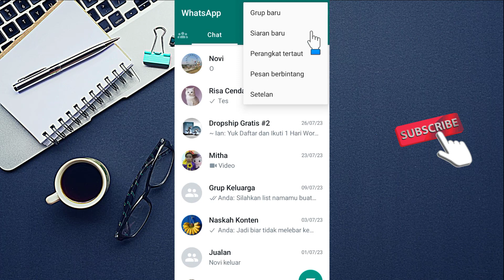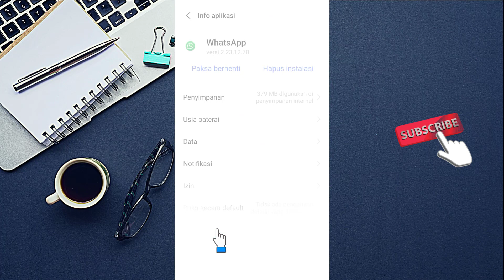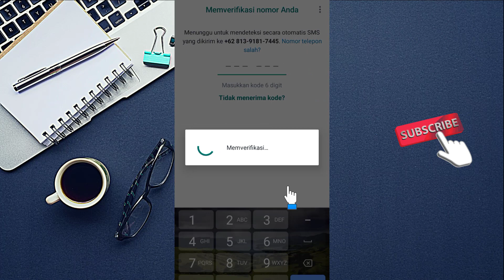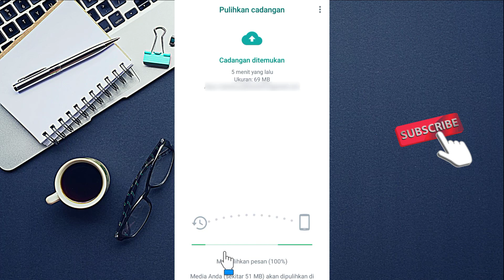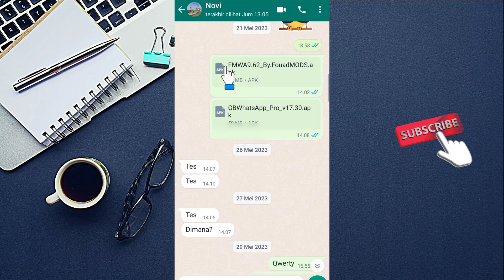CARA MEMULIHKAN CHAT WA YANG HILANG SENDIRI | TUTORIAL WHATSAPP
Lalu bagaimana cara memulihkan chat wa yang hilang sendiri? detailnya bisa anda simak penjelasan video diatas secara utuh dan jangan di skip-skip agar paham setiap langkahnya, selamat mencoba semoga membantu dan bermanfaat.